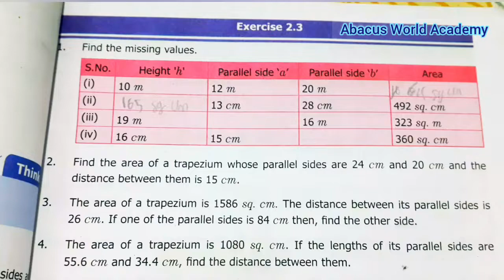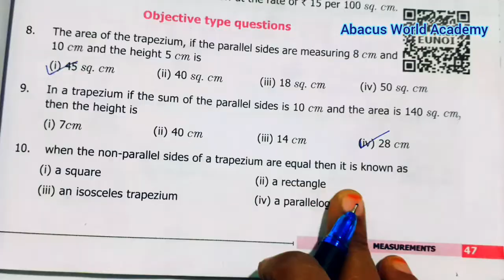7th Maths Term 1 chapter 2 Measurements Exercise 2.3 pg no 47 sum 5 to 10#abacusworldacademy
7th standard maths term 1 chapter 2 measurements Exercise 2.3page number 47 sum 5 to 10
 class 7th maths term 1 chapter 2 measurements Exercise 2.3 page number 47 Sum 5 to 10